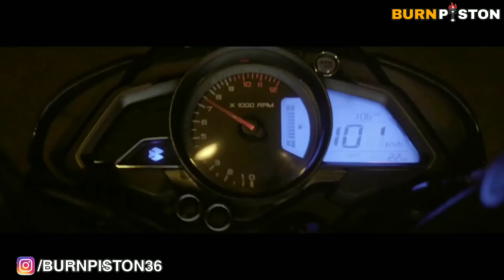2020 Bajaj Ns 200 Bs6 Launch date 😱🔥 ||Price, features